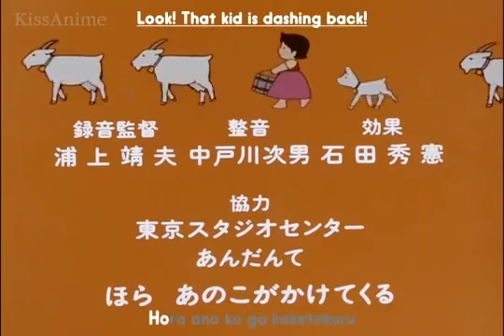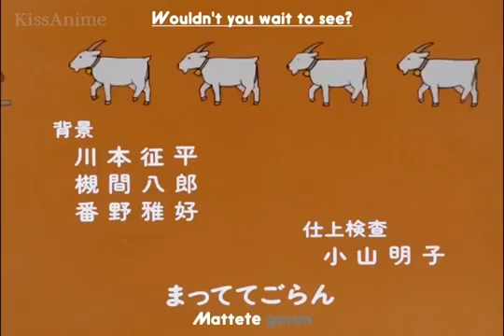Heidi- کارتون قدیمی‌ _Original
Description- کارتون قدیمی‌ _Original